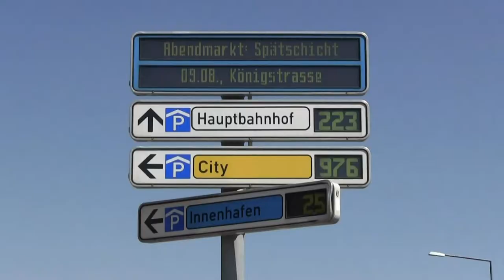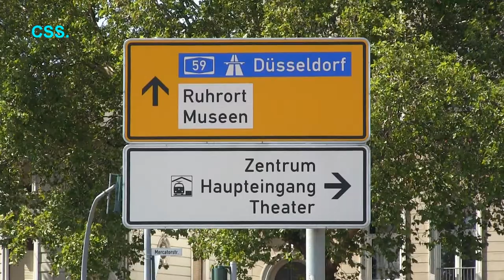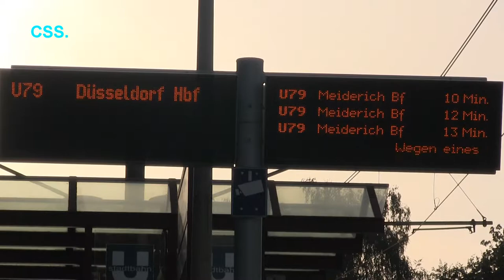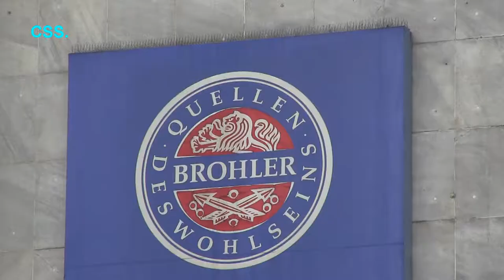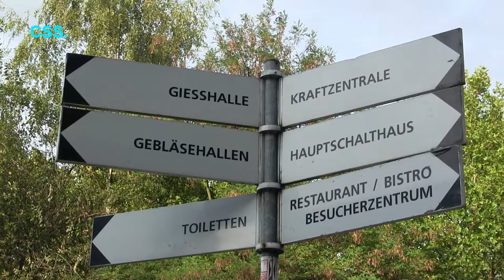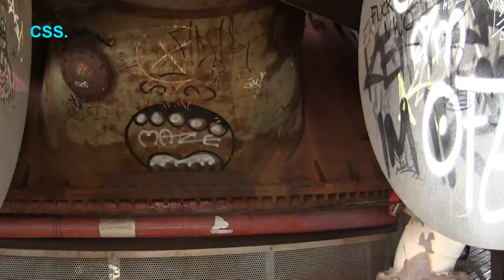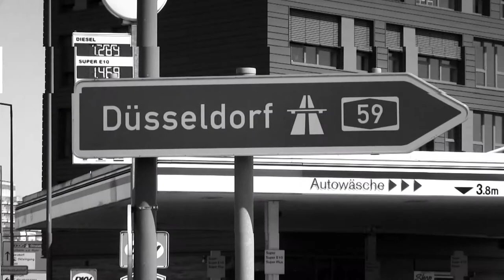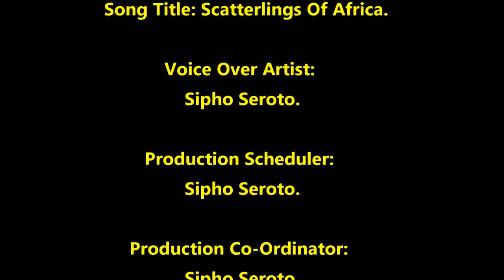CSS_SA (CSS Exclusive: Duisburg-Dusseldorf, German Edition).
CSS Exclusive Show Duisburg, German Edition is a show where we explore about one of the German cities called Duisburg in the Dusseldorf region.

Hosted by Julia Zenzie Burnham and Sipho Seroto, this is a show where Julia and Sipho looks at different sides of the Duisburg city to explore more about the town.
Julia got an opportunity to interview Mrs Laurie Cearley, the associate producer of The Head & The Load stage play by William Kentridge to find out more about the play and where the play will be performed in the future.
Sipho finds out more about the Landschaftspark which is a closed industrial area and turned into a public park where The Head & The Load was performed in Duisburg, Germany.
We also got invited for a dinner visit by Mrs Marcell Mogaki Niederhood, a wife of Mr Niederhood at their home in Duisburg.

You are welcome to post your comments about this show on the comments section below.
You can also post your comments on our Facebook Page which is 'CSS Pictures'

CSS Exclusive Show is made possible through The Head & The Load tours.
A big thanks to The Head & The Load Show.

CSS Eclusive:
Produced & Directed by: Sipho Seroto.
Assistant Director: Julia Burnham.
Script Writer: Sipho Seroto.
Sound & Video Editor: Sipho Seroto.

CSS: Your Total Viewing Pleasure.